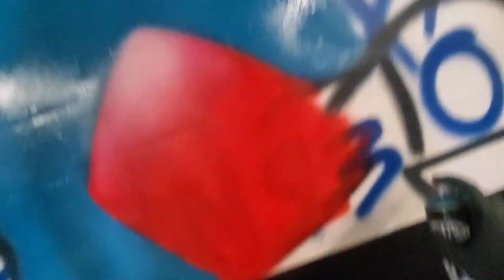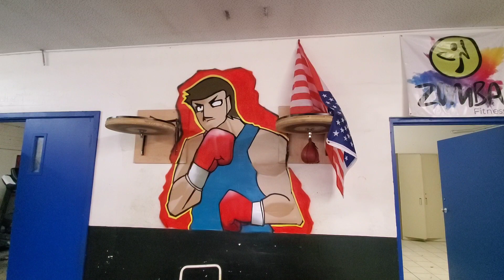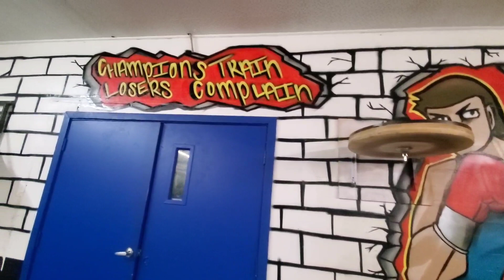Reyes Boxing Gym 2023